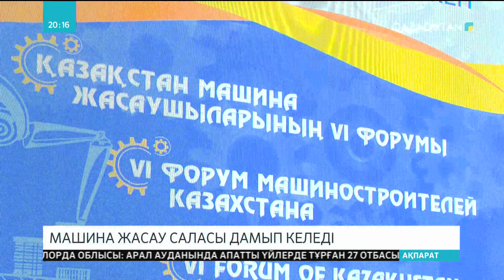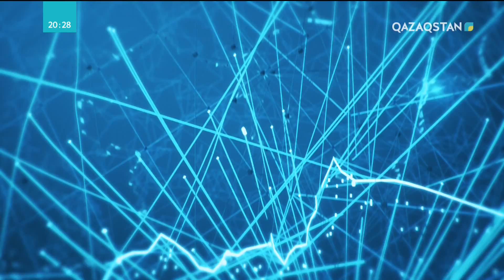21.09.2018 - Aqparat -20:00 - Қазақы өнерді әлемге танытқан - Айшолпан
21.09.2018 - Aqparat -20:00 - Қазақы өнерді әлемге танытқан - Айшолпан